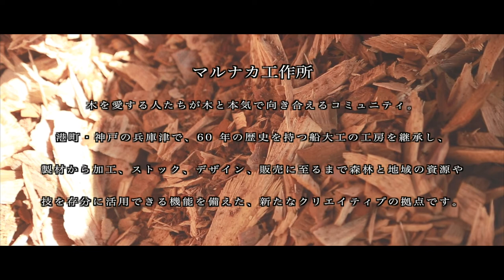マルナカ工作所プロモーションビデオ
編集：向井悠汰